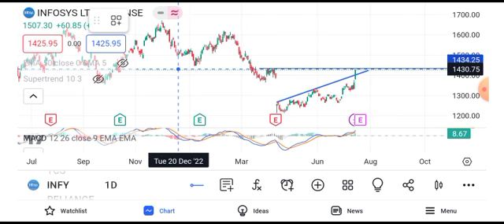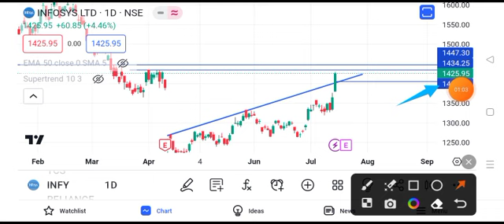Infosys share news today | Infosys share latest news